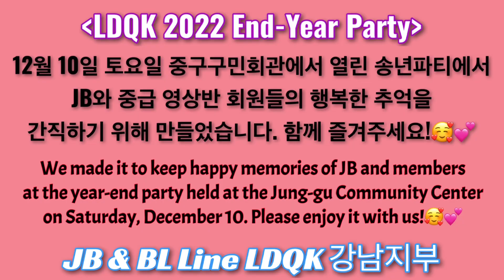송년파티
2012년 12월 10일 ’중구구민회관‘에서 열란 송년회에 JB라인댄스는 행복한 시간을 보냈습니다.
행복한 추억을 공유합니다. 함께 즐겨주세요~^^
On December 10, 2012, JB Line Dance had a happy time at the year-end party held at the Jung-gu Community Center.
We share happy memories. Please enjoy it with us!💕

★ 강영안(JB)
(사)라인댄스퀸 코리아 강남지부 지부장
(사) 라인댄스퀸 코리아 경기 심판
(사)라인댄스퀸 코리아 교육위원, 일반분과 위원장,
     경기위원 역임

월, 수, 금 2:00-2:50   방배역, 초중급반
                                       방배현대스포츠클럽
월, 목 11:00-13:00. 양재역 파이브스튜디오
                                  JB Line 중고급반
화, 목  1:30-2:30  단대오거리역 , 초급반
                                성남제일상호신용금고 본점.